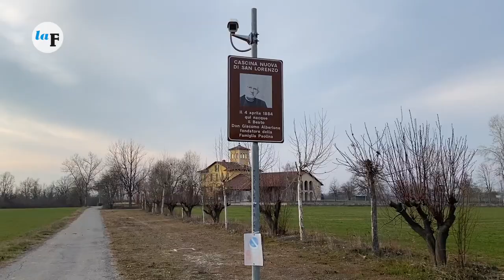Una Città, quindici Frazioni: San Lorenzo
San Lorenzo, con i suoi 372 abitanti, è la quarta frazione del Comune di Fossano in rapporto alla popolazione; la buona tenuta demografica è senz’altro dovuta all’insediamento dell’area residenziale in centro paese, che ha portato nuove famiglie con bambini e ragazzi. Negli ultimi anni, inoltre, anche molti giovani originari di San Lorenzo hanno deciso di “mettere su casa” in frazione. Lo scorso anno, per la prima volta da diversi anni, sono stati battezzati quattro bambini.